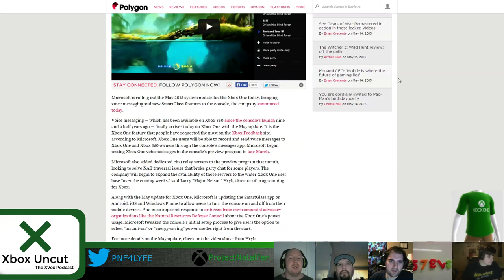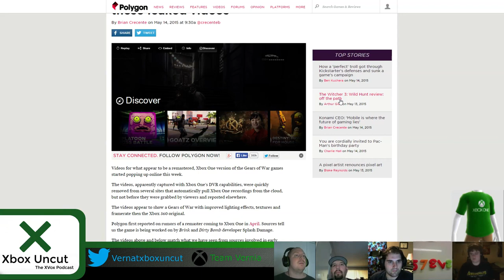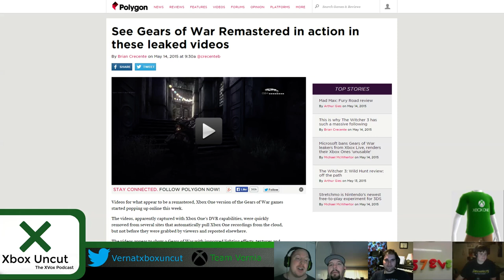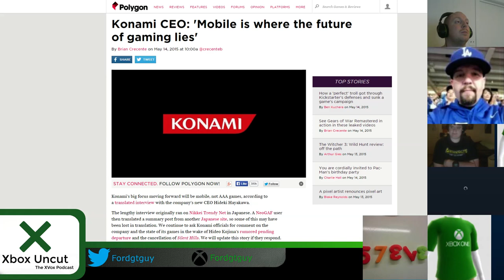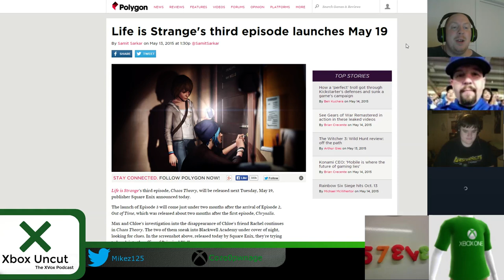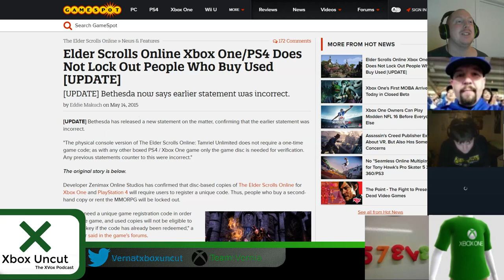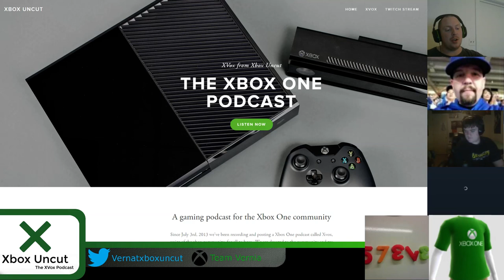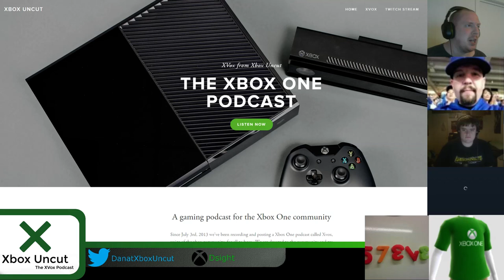Xvox Live Episode 92 How are you doing Vern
Xbox Uncut cast jumps back into the weekly